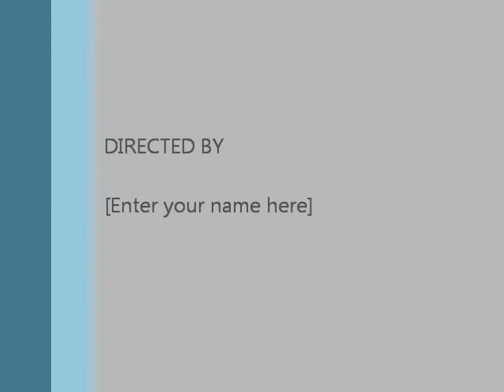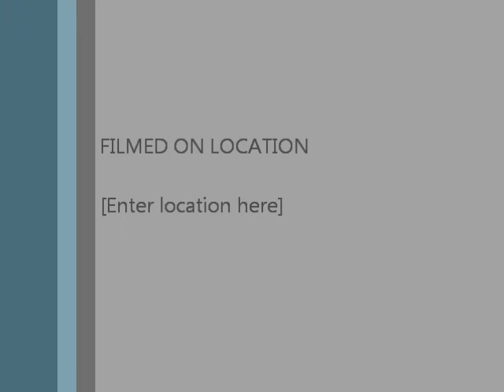6,7 foot - White Guy Cipher (Ft. Dj Knite X) (Lil Wayne & Cory Gunz Cover)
6 inch, 7 foot, by lil wayne, cypher done in college by Dj Knite X & Cloud 9

Prose Edda Records